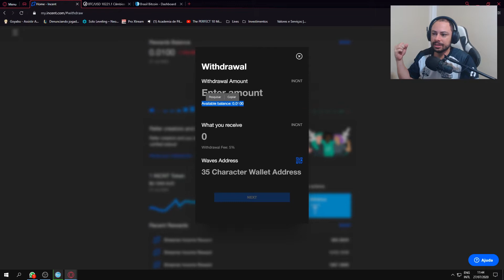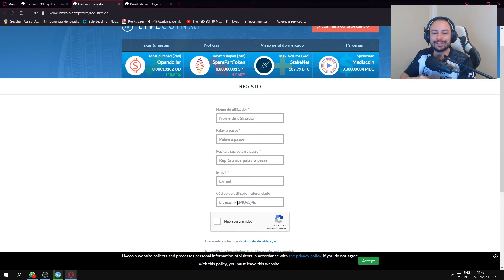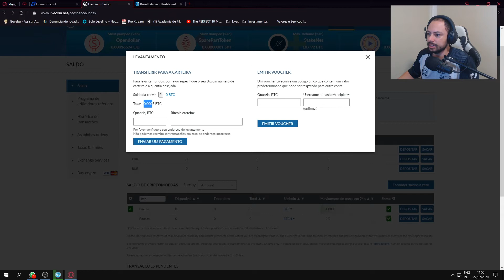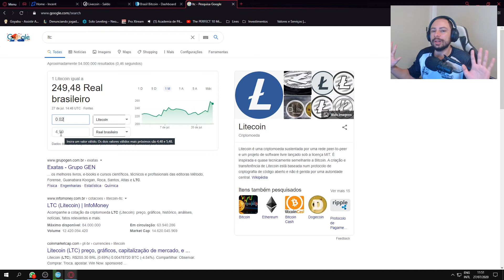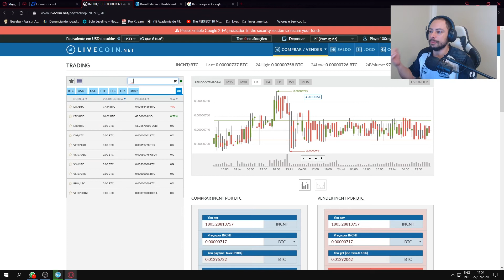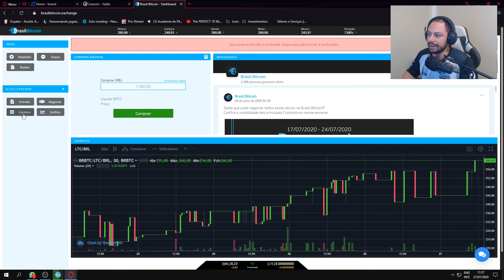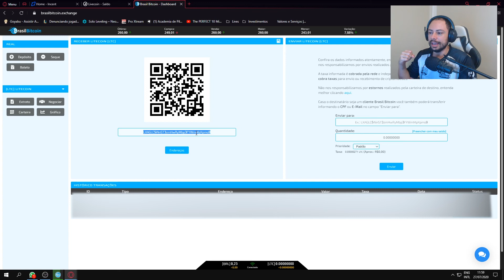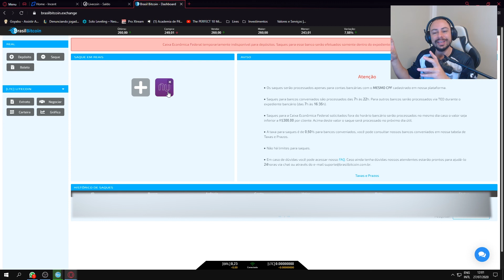PASSO A PASSO PARA SACAR SEUS INCENTS - MENOS TAXAS - MAIS SIMPLES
*Ganhe Criptomoedas de Graça*

Cadastro Odysee (LBC) Assistindo 1 Vídeo por Dia

*Links Úteis Exchanges*

Cadastro Okex (250 Satoshis por dia de graça em 5 minutos)

Huobi, uma das Maiores e Melhores Exchanges do Mundo agora está no Brasil!